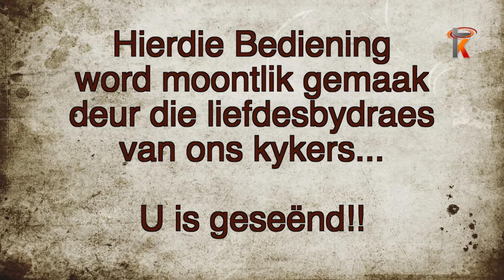21 Maart 2021 Lewende woord secunda